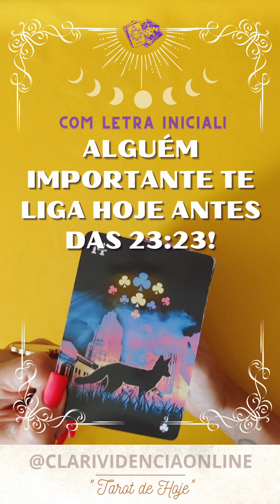❤️ ALGUÉM IMPORTANTE TE LIGA HOJE ANTES DAS 23:23 + LETRA INICIAL! ✨ TAROT 🌟